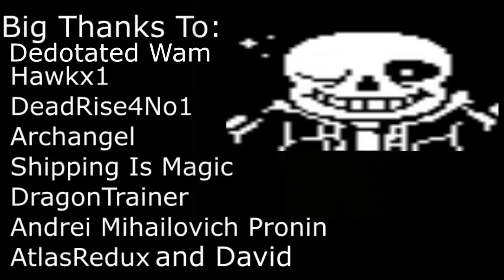DYWTBA_Brony: Let's Play Undertale 3 (Genocide) "Preparing to Have A Bad Time"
You know I got that message when I was in class, people were wondering why I was laughing so hard.